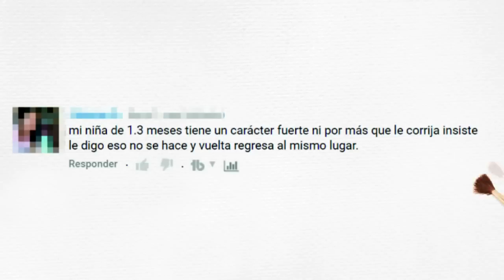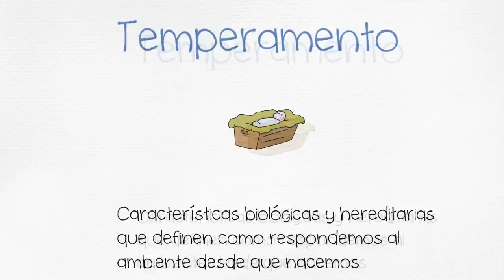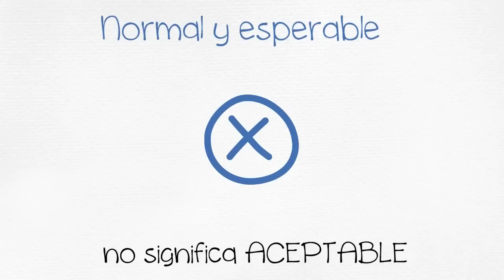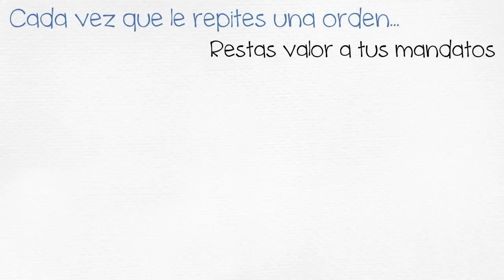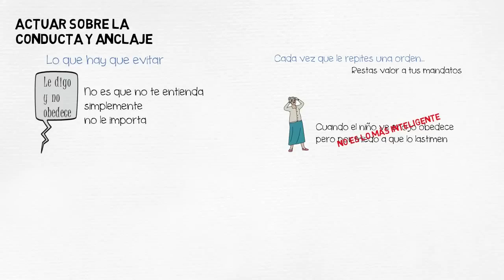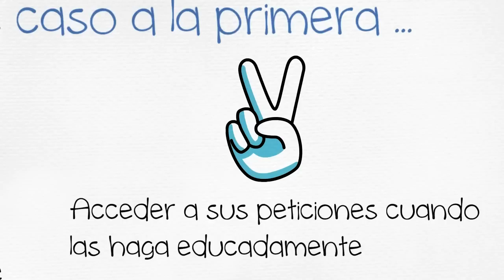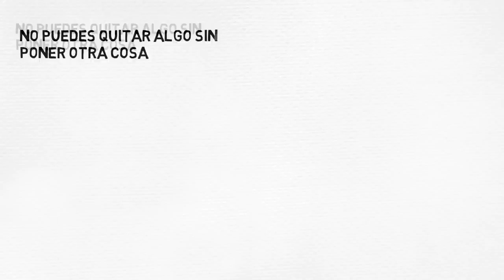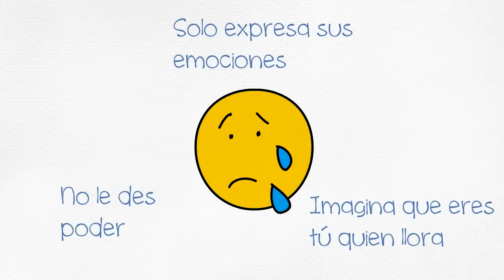¿Cómo hacer que mi bebé obedezca? 😒 Casos Prácticos 😪 ¿Cómo hacer que mi hijo me respete?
👨‍👩‍👧‍👦Material de apoyo  sugerido El libro Disciplina Con Amor Tu Temperamento
y lo puedes adquirir haciendo clic en el enlace

Hoy aprenderás como utilizar técnicas como la paradoja para que desde pequeños tus hijos aprendan a obedecerte. Contestaremos la pregunta de alguien que nos pregunta ¿Cómo hacer que mi bebé obedezca? y yo entiendo que en la actualidad hay mucha información a medias que lleva a muchos padres y madres a cometer errores al momento de educar a sus hijos y que al poco tiempo se ven reflejados en oposicionismo, berrinches y manipulaciones por parte de los niños, así que en este video también aprenderás a evitar tales errores y a educar con paciencia, disciplina y amor.

Para más vídeos así, cómics, imágenes y más